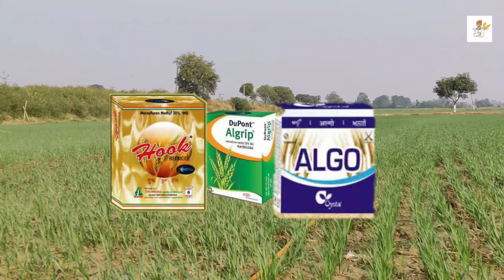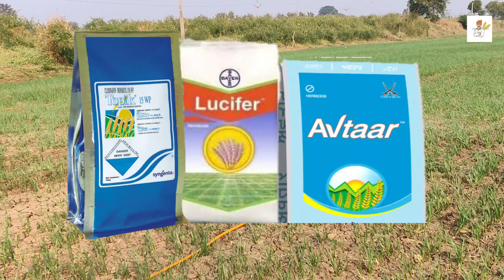गेहूं की खेती में पहला स्प्रे कोनसा और कब करें।2,4-D vs Metsulfron-methyle 20%wp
गेहूं की खेती में  पहला स्प्रे कोनसा करें और कब करें गेहूं से सम्भान्धित सारे वीडिओज़ समय समय पर जानने के लिए हमारे साथ जुड़े रहें!!